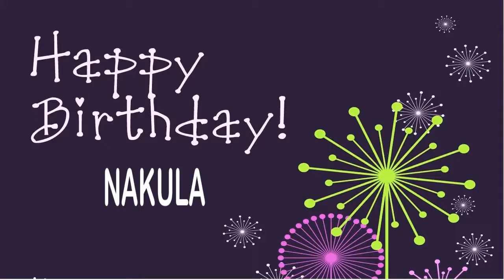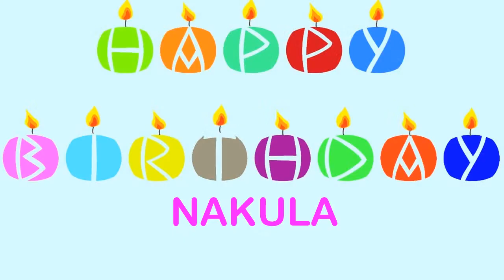Nakula Birthday Wishes - Happy Birthday NAKULA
Happy Birthday, NAKULA
Happy Happy Birthday
Happy Birthday, NAKULA
Happy Birthday.
Happy B-day, NAKULA
Happy Happy B-day
Happy B-day, NAKULA
Oh yeah.
Feliz cumpleaños, NAKULA
My dog says woof woof to you NAKULA
My dog says arooooou!
MOKSHA, Birthday, Birthday NAKULA
Happy B-Day, Happy B-Day, NAKULA
Feliz cumpleaños, NAKULA yeah